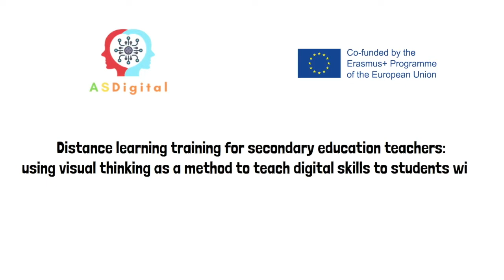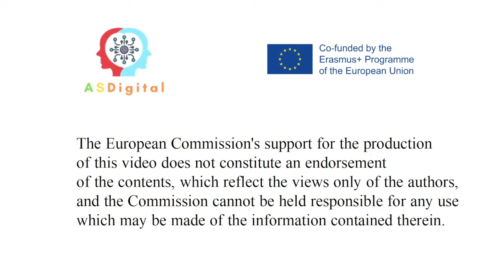Equipa-te com o que necessitas. Projeto ASDigital